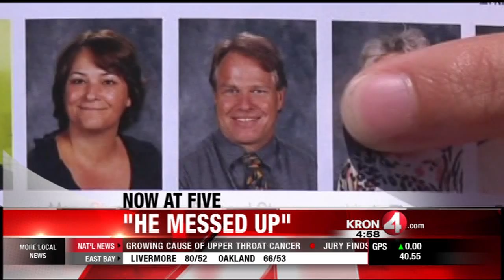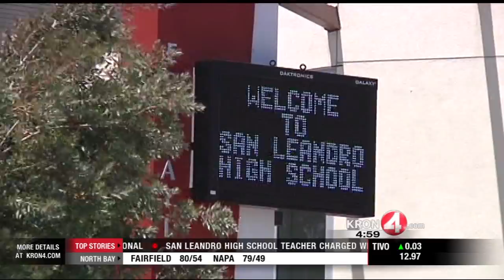San Leandro Teacher in Trouble After Accidentally Showing Nude Selfie to Class